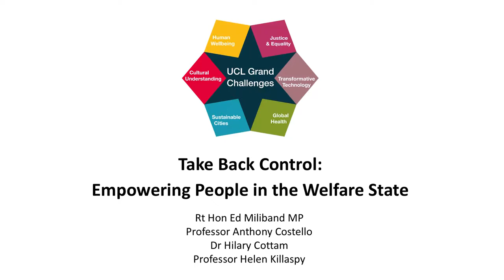Take Back Control panel discussion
The welfare state lifted millions out of poverty, created decent homes, provided health care free at the point of delivery, and education for all. But is the current welfare state fit for the 21st century?

This panel discussion features:

Rt Hon Ed Miliband, Chair, Former leader of the UK Labour Party and Labour MP for Doncaster North.

Hilary Cottam, Social scientist, innovator and author of Radical Help: How We Can Remake the Relationships Between Us & Revolutionise the Welfare State.

Helen Killaspy, UCL, Psychiatrist, National Professional Adviser to the Care Quality Commission for mental health rehabilitation services.

Anthony Costello, UCL, Former WHO director of maternal, child and adolescent health, and author of The Social Edge. The Power of Sympathy Groups for our Health, Wealth and Sustainable Future.